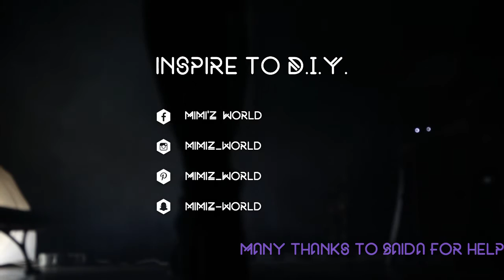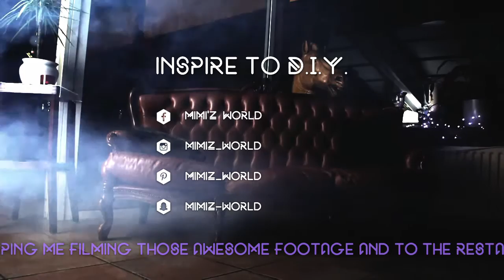D.I.Y. CLUTCH - no sew ❤ mimi'z world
hey guys, it has been a while I uploaded a video, but it's finally there!! I'm so happy how it turns out.
Hope you enjoy it as much as I had fun to create it!

Please note that I am not a professional and that all projects seen on my channel must be completed at your own risk. I do not take responsibility for any harm or injury that may occur. Be safe ❤